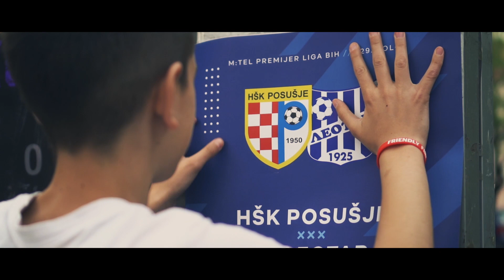Naš grad za naš klub! 🤍💙